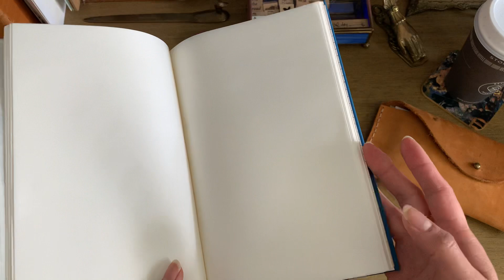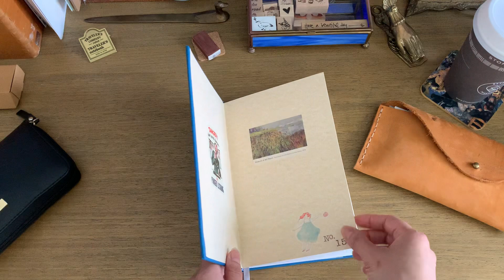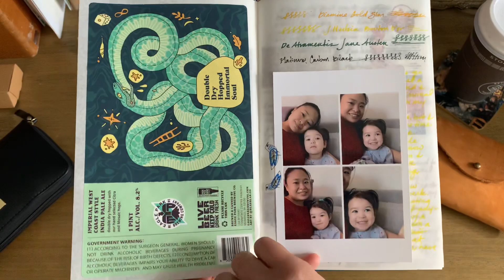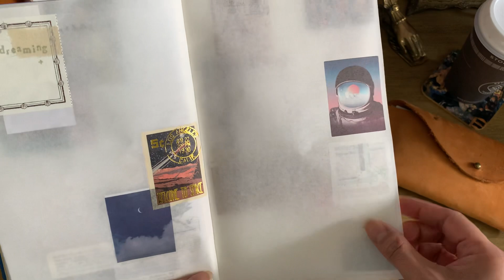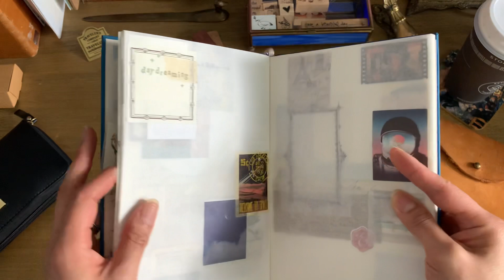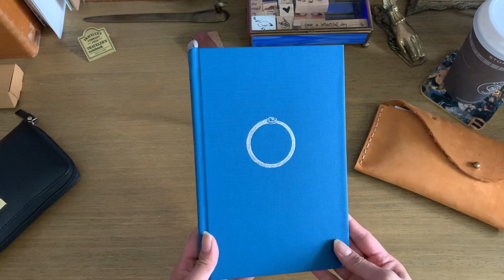Onion Skin Journal Flip Through